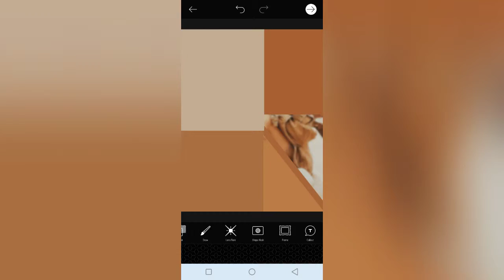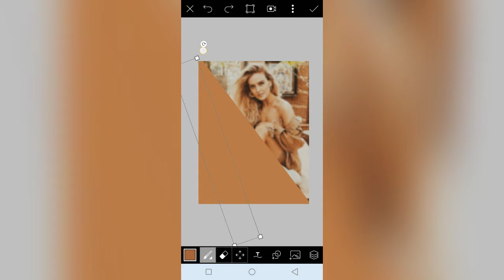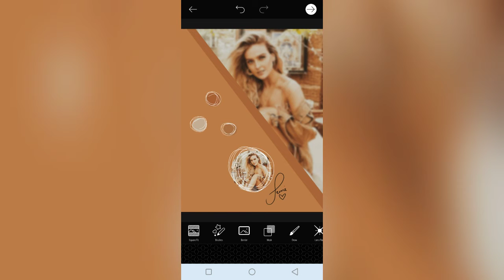[🌹] watch me edit #8 || Perrie